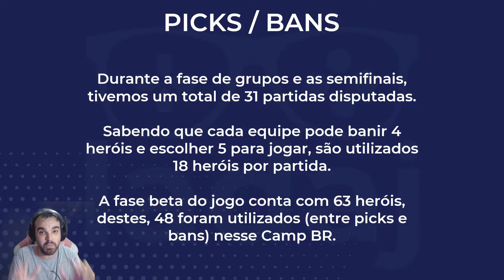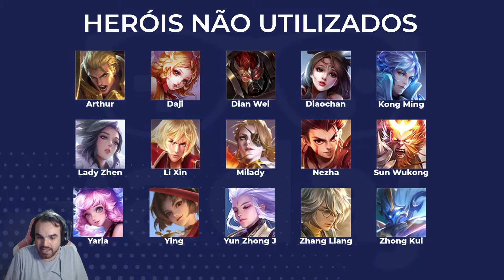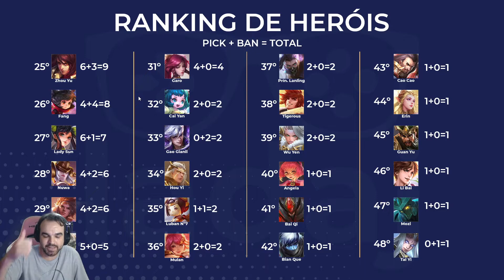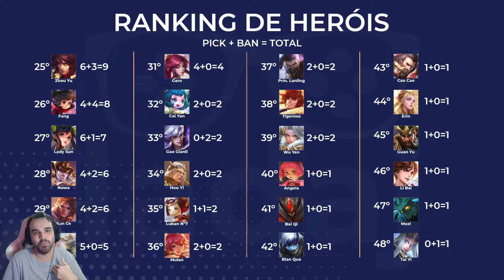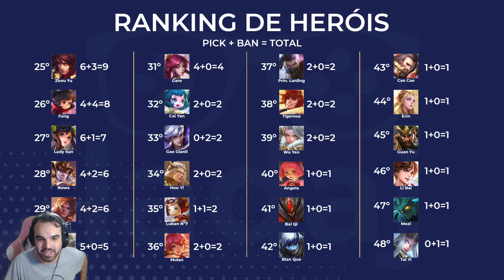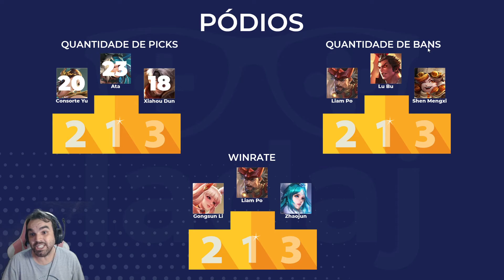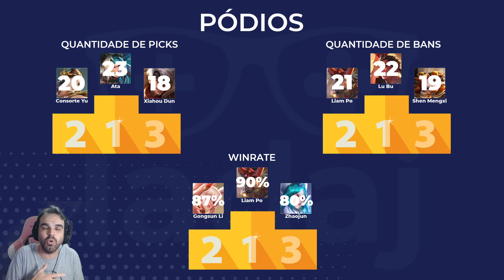OS HERÓIS MAIS UTILIZADOS NO CAMP BR DE HONOR OF KINGS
Nesse vídeo trouxemos uma abordagem bem profunda sobre os Picks e Bans que rolaram no primeiro Camp Br de Honor of Kings.